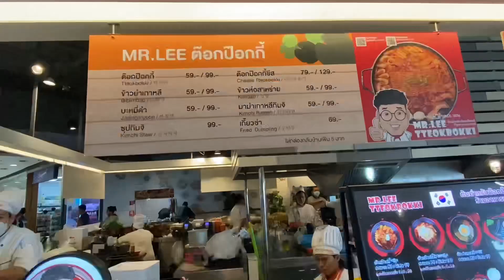อาหารกลางวันมื้อร่อย ที่ Food park เซ็นทรัลพลาซ่า อุบลราชธานี